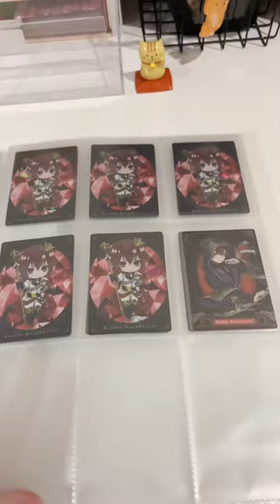☎️【Desk tour】 ทัวร์โต๊ะ2022ก่อนที่จะจัดโต๊ะใหม่ | Anime & Twisted wonderland themed (Short ver.)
ดูคลิปเต็มได้ที่ 🥤【Desk tour】 ทัวร์โต๊ะ2022ก่อนที่จะจัดโต๊ะใหม่ +บอกพิกัดของต่างๆ | Anime & Twisted wonderland themed

︶︶︶ ⊹ ︶︶︶⠀୨♡୧⠀︶︶︶ ⊹ ︶︶︶